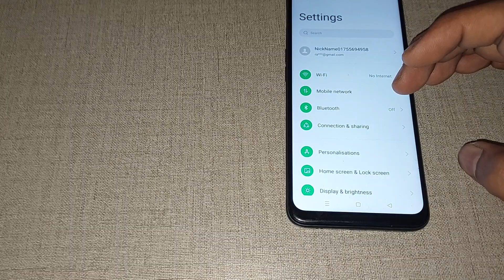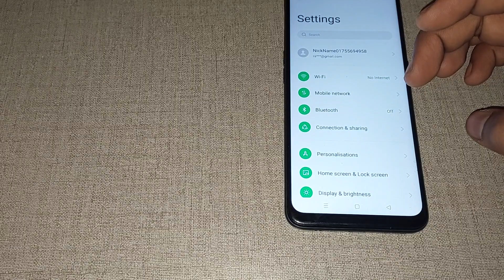oppo a57 show smart device setting, how to use show smart device in oppo a57